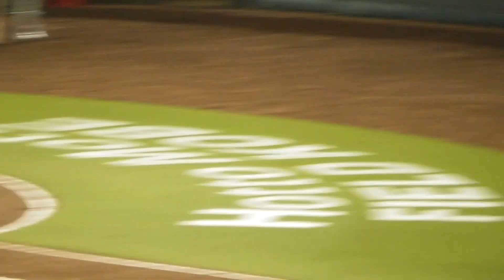バファエール 2023.5.23